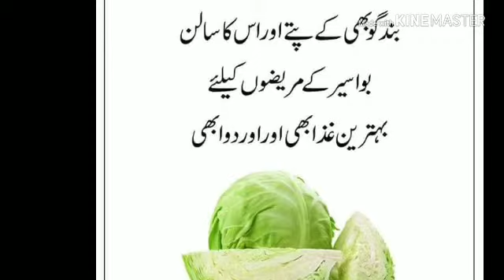Benefits of vegetable foods.سبزی کھانے کے فوائد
There are plenty of benefits to vegetable foods.
As you are watching in this video.
سبزی کھانے کے بہت سارے فائدے ہیں۔
جیسا کے آپ اس ویڈیو میں دیکھ رہے ہے